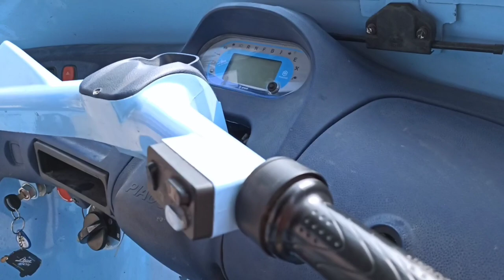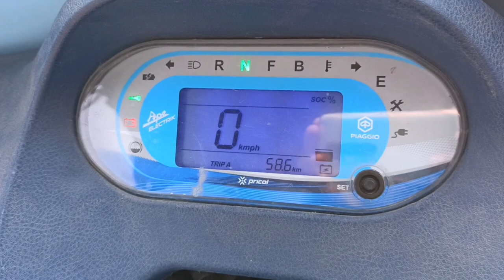इलेक्ट्रिक ऑटो का सच आया सामने 😳 | Piaggio Electric Auto Rickshaw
Piaggio Electric Auto Rickshaw Owner Review

Piaggio erickshaw

electric auto

electric vehicles

simple one electric review

best electric in India

india electric

ape electric riding test

ape electric testing

best second hand cars in punjab

old cars in chandigarh

old cars in chandigarh for sale

best old cars in chandigarh

chandigarh car bazaar

second hand car in chandigarh price

mix segment used cars

Cheapest Price Used cars for sale

used cars market

used cars

car market punjab

top car sale in chandigarh

Best Second Hand Cars in Chandigarh

Old Cars in Chandigarh Car Bazaar

used cars in chandigarh for sale

old cars in haryana

old cars in himachal pradesh

used cars in himachal

old cars in punjab

second hand cars in haryana

Avon price, Review

Electric Scooter

Electric Scooty

Avon Scooter

Avon Scooty, Avon E-Star Dx

Electric power

Going to buy new scooty

Avon

Electric

Scooter

e-Scooter

eScooter india

india eBike

India EV

Electric Vehicles

Electric scooty

electronic scooty

live young TV

live young TV sonal

Okinawa scooters

okinawa i praise plus

okinawa i praise plus top speed

okinawa i praise plus review

okinawa i praise plus review in Hindi

okinawa i praise plus 20212

okinawa scooters

okinawa lite

okinawa lite scooter

okinawa lite price

okinawa lite review

okinawa lite test drive

okinawa lite scooter review

gearfliq

gear fliq

avon cycle

avon eBike

bajaj chetak

bajaj electric scooter

electric scooter

chetak electric

bajaj chetak electric top speed

bajaj chetak electric scooter top speed

2022 bajaj chetak electric scooter

best electric scoote

chetak scooter

chetak

Scooty

Avon Best Election Scooter 2022

Best Election Scooter

Election Scooter Review Test Ride

electric scooter reviews 2022

second hand bike price in chandigarh

second hand bike for sale in chandigarh

second hand bike splendor in chandigarh

second hand r15 bikes in chandigarh

bike price in chandigarh

second hand bike in chandigarh under 15

bike market in chandigarh

used bike in chandigarh

old bike in Chandigarh

bikes in Chandigarh

old activa in Chandigarh

old two wheeler

old vehicle in Chandigarh

purani bikes in Chandigarh

Chandigarh old bikes

activa old in Chandigarh

bike bazaar in Chandigarh

cheap bikes in Chandigarh

cheap vehicle in Chandigarh

latest model bikes

splendor

bike market

cheapest bikes in delhi

second hand bikes in subhash nagar

bike market Chandigarh

Harley in cheapest price

bullet in cheapest price

activa

activa in cheapest price

wholesale activa market

splendor in cheapest price

wholesale car market

car bazar

43 sector Chandigarh

43 sector Chandigarh market

Chandigarh mein bike kahan milati hai

cheapest bike market Chandigarh

Chandigarh wholesale market

Chandigarh